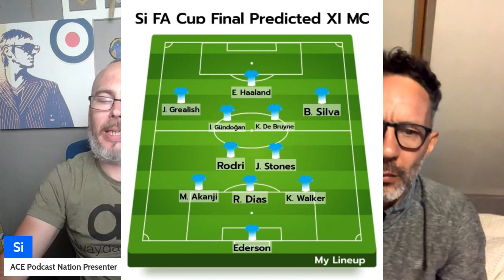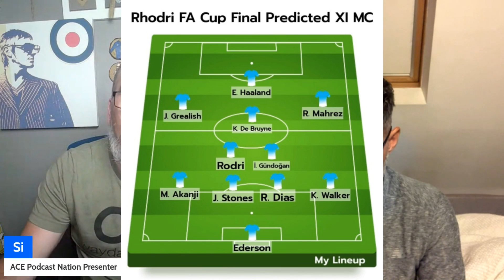FA Cup Final Tactical Preview & Analysis with Rhodri Giggs | Man Utd v Man City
Welcome to our new football content series where we analyse the stats and tactics of the beautiful game each week whether its specific teams, matches or good old transfer rumours.

Todays video we are joined by Former FC United/Salford City player and manager Rhodri Giggs for a full FA Cup Final Preview

Don't forget we host and produce hours of podcasts and content every week, rough podcast schedule below all available on this channel unless stated and available to download via the Sports Social Podcast Network

Rhodri Giggs on Football - Live here on the channel Thursdays 9pm(uk)

My Story ft. top guests from world of music, football, the fight game and more here on channel Saturdays 11am(uk)

Sugar & Silk Boxing Podcast w/Ben Doughty & Michael Olajide Jnr ft. the biggest guests in the historic world of boxing Sundays 9pm(UK) at Bens Facebook page -